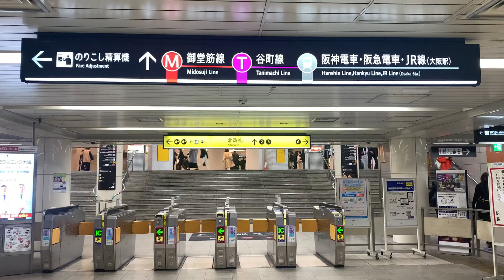【乗換案内】西梅田駅から阪神 梅田駅◆最短ルート◆地下鉄四つ橋線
ルート説明は「字幕ON」でご覧いただけます。

大阪メトロ(地下鉄)四つ橋線【西梅田】駅
〜阪神線【大阪梅田】駅

までの乗換ルートをご案内いたします。

動画は原則ノーカット配信、途中早送りできるポイントもご紹介します。

00:00 = 四つ橋線 西梅田駅 北改札 =
00:53 = 阪神線 大阪梅田駅 西改札 =